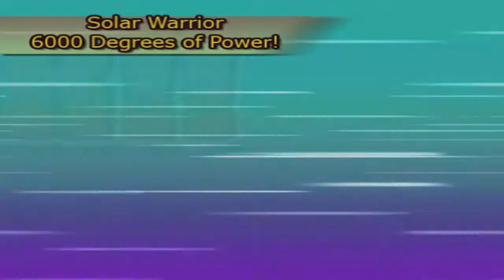DBZ Budokai: Tenkaichi 3 - GT Saga (A Kid Once More)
10 years after barely defeating Earth's threat named Buu, Goku and the others enter a time of peace. One day, Emperor Pilaf and his crew organize a heist at Kami's Lookout tower to steal the Dragon Balls. Shortly after, Goku catches them red-handed and Pilaf, out of anger, wishes that Goku was a kid again so he could take him on. Unaware, Shenron hears his wish and transforms Goku into a child once more. Afterward, Goku, Trunks, and his grandaughter Pan, organize a trip into space to gather the Dragon Balls in hopes to turn Goku back to his adult form. Little did they know that a shocking development had happened while they were gone, and a certain someone welcome them back...